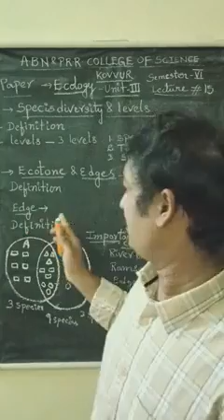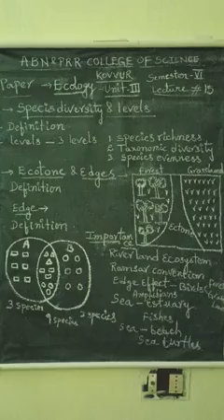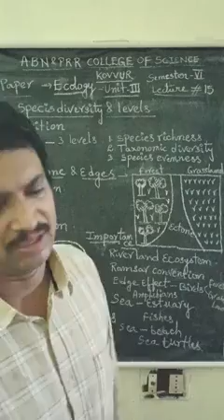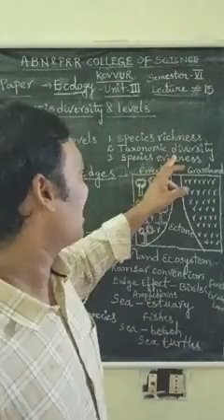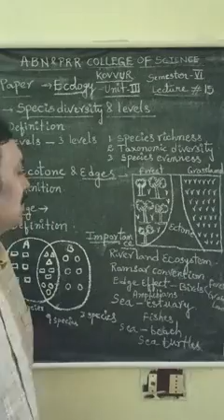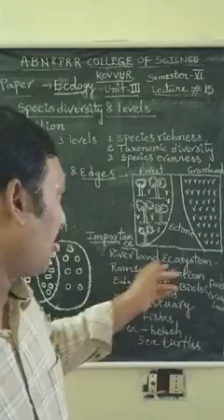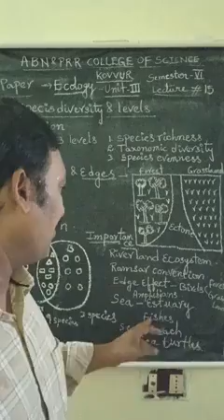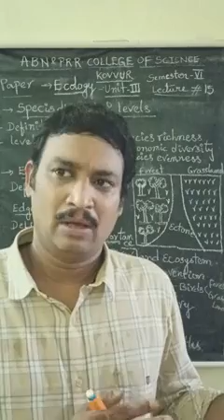lll Biotechnology Semester-6 Ecology-Species diversity, ecotone and edge.Lecture#15